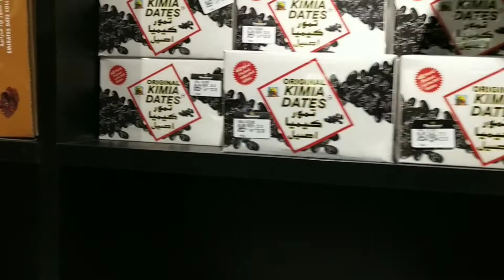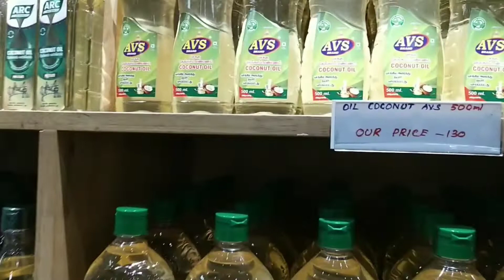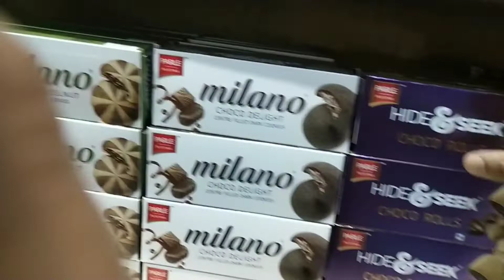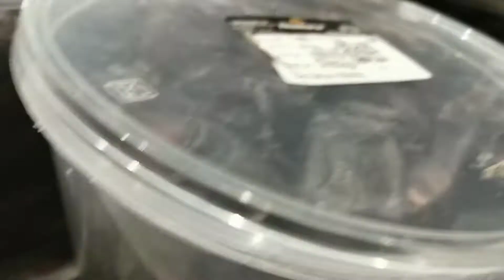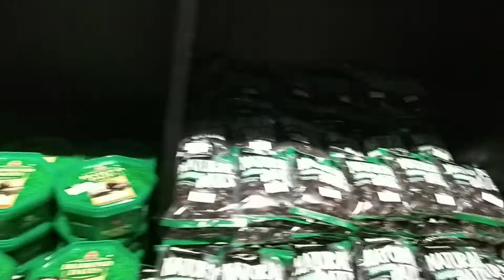এই সপিংমল টা খুবভাইরাল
M. J.  ALL IN ONE
coimbatore shopping mall
First time visiting
Buying Penkhajur